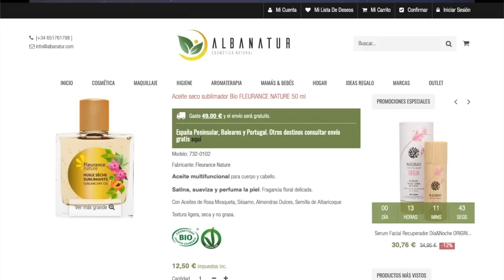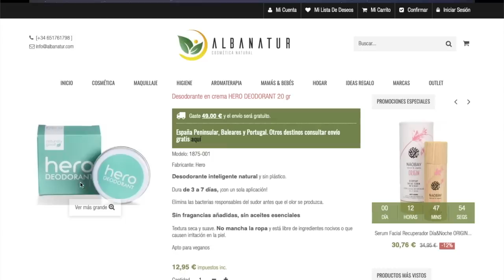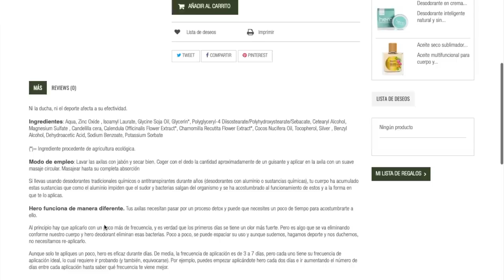¡ESTE COSMÉTICO ES MUY FUERTE! CUATRO FAVORITOS PARA ESTE VERANO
Bloqueador Solar

DONDE ENCONTRARME 📌